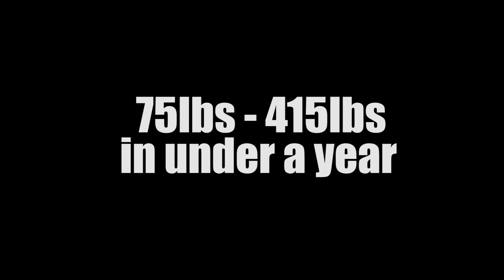1 YEAR DEADLIFT TRANSFORMATION 75lbs - 415lbs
Code: 'MAXDPT' for a discount/points!

Don't know what supplements could help you?

1-on-1 Online Coaching, Pre-made Workout Programs

find a passion, change your life, and inspire others to do the same

senior in university pursuing a Doctorate in Physical Therapy

student in the evidence-based fitness community & life :)